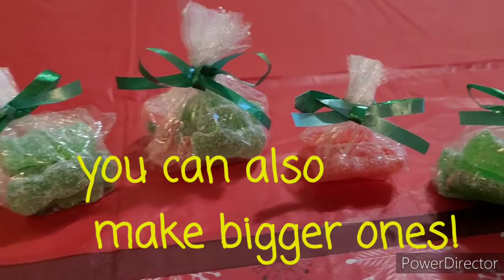🎁 CHRISTMAS GIFT IDEAS!! 🎁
Hey guys! Today i will be showing you some fun, easy, and affordable christmas gift ideas!

This video was edited by Selina Perez